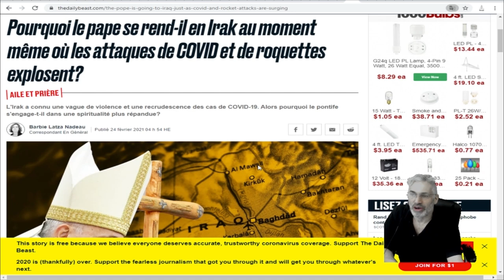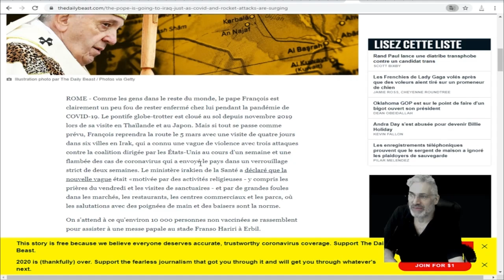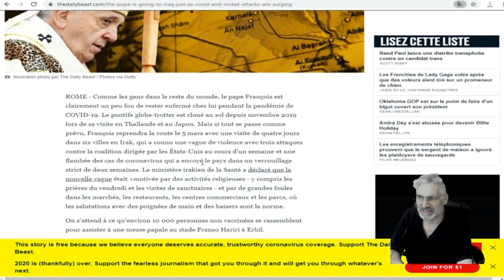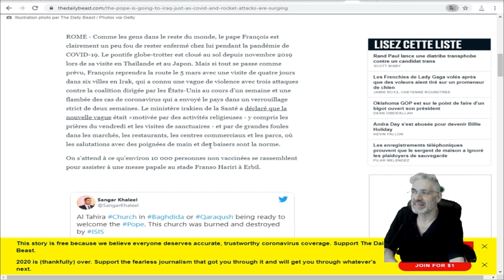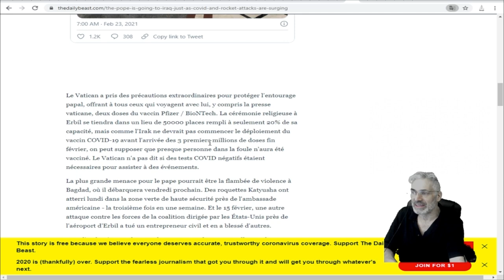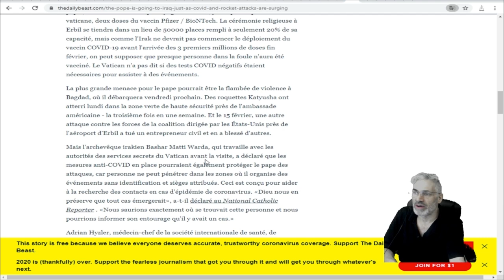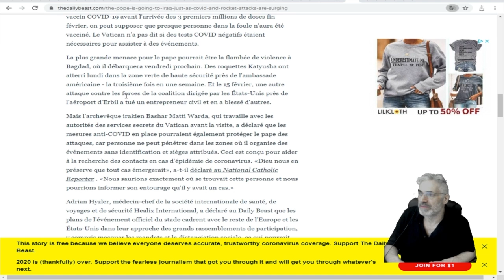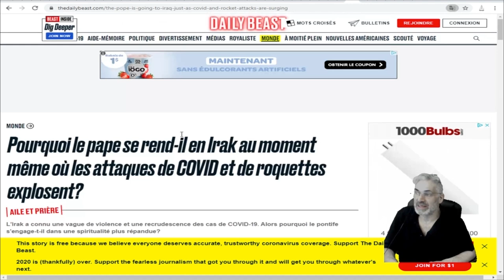UNE PROPHÉCIE BIBLIQUE SERAIT SUR LE POINT DE SE RÉALISER; LE 5 MARS 2021; RETENEZ CETTE DATE !